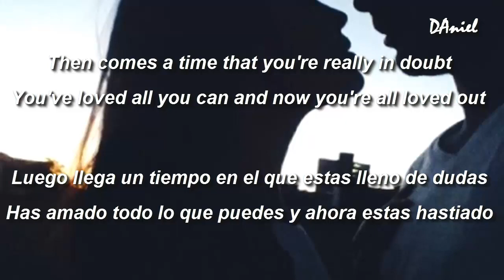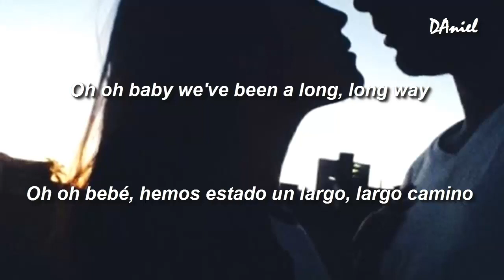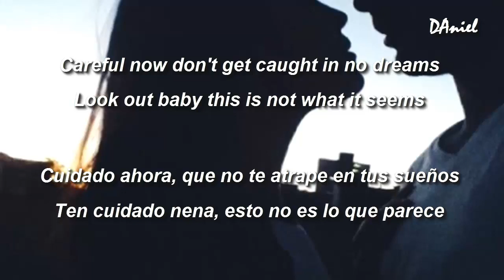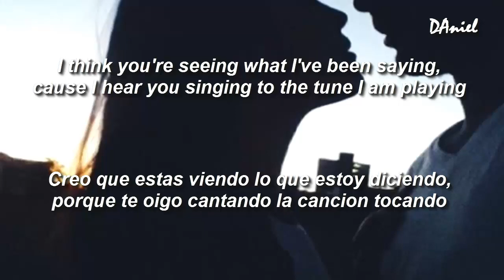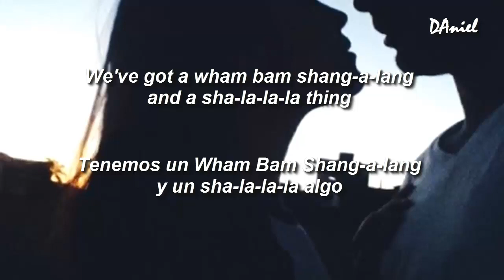Silver - Wham Van Shang-A-Lang [Letra y Traducción]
Artista: Silver
Álbum: Silver
Fecha de lanzamiento: 2017
Género: Rock